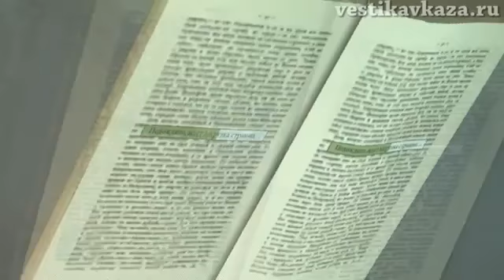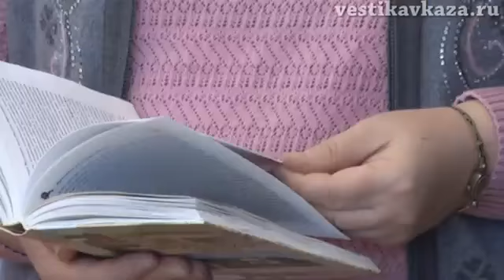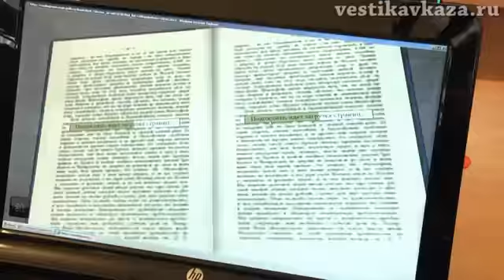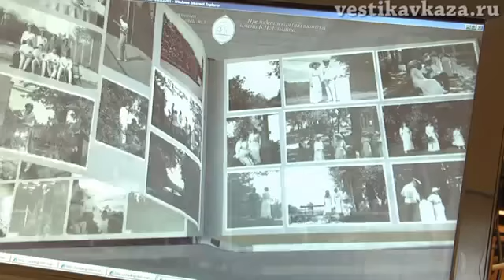Grand opening of the Virtual Reading Room of Yeltsin's Presidential Library in RSUH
As part of VI Humanities reading Virtual Reading Room cabinet of the Yeltsin Presidential Library was opened in RSUH